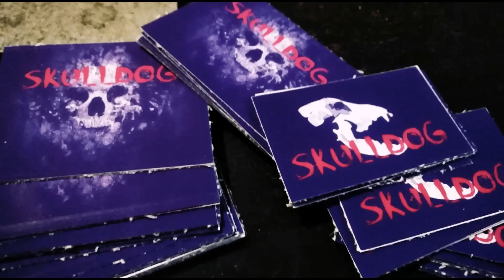CORPSES RAIN FALL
VIDEO MAQUETTE TITRE
CHANT MORTEM
GUIT      HATE
GUIT      DARKENED
BASS     THE WOOD
SKULLDOG RECHERCHE DRUM AND BASS